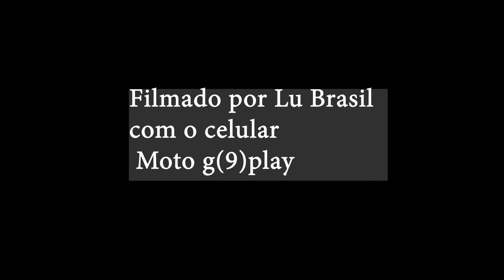Atriz Michelle Paullo e a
Você já experimentou o Airbnb? Cadastre-se com meu link e você vai ganhar até R$179 de desconto em sua primeira viagem